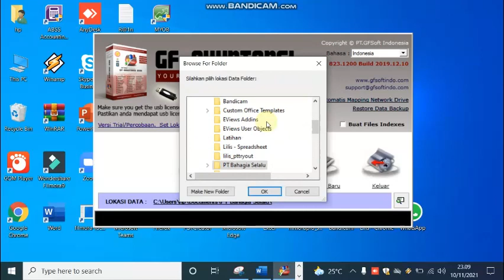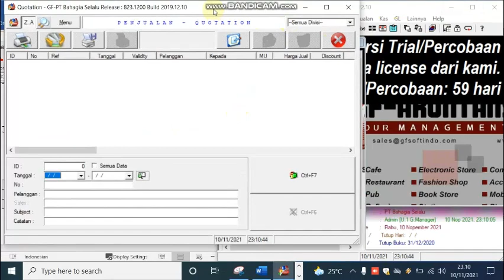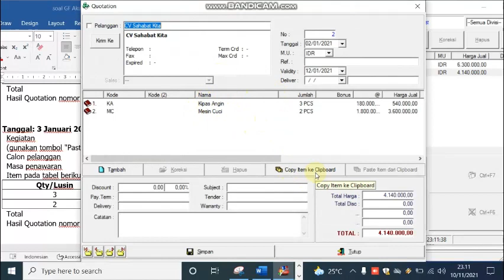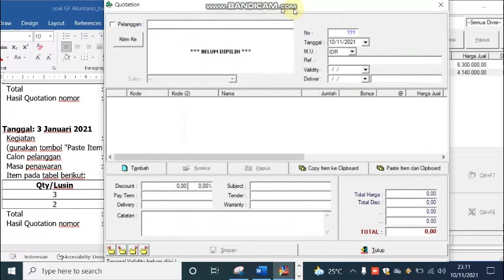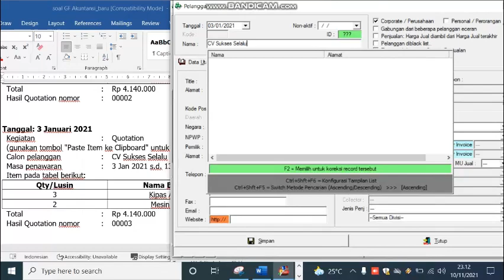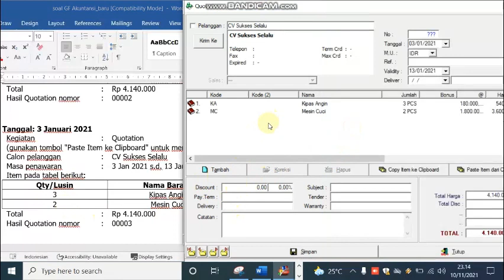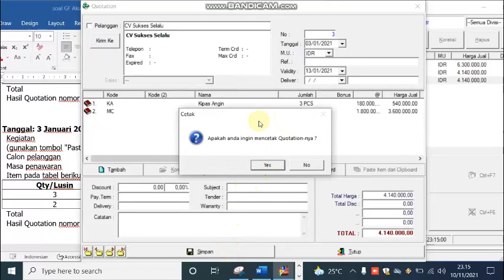Cara Input Quotation Dengan Mudah dan Cepat Pada GF Akuntansi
Video ini berisi tentang Cara Input Quotation Dengan Mudah dan Cepat Pada GF Akuntansi